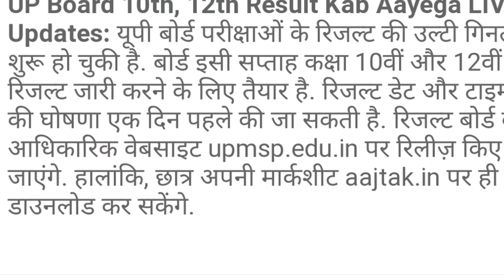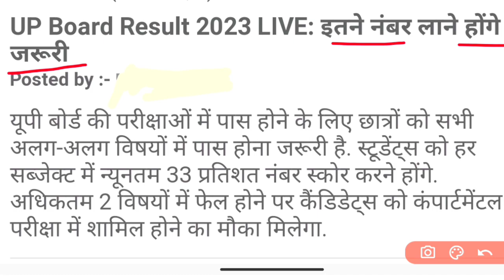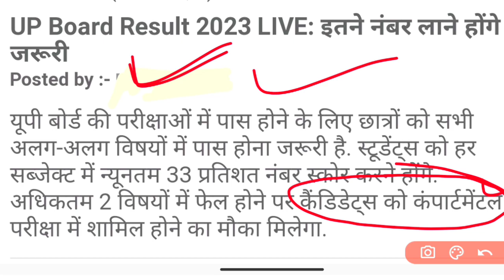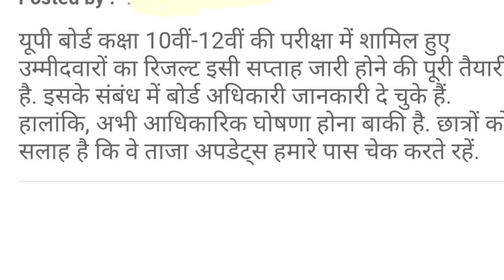UP Board Result 2023 | यूपी बोर्ड सचिव ने दिया बड़ा Update, जानें कब जारी होंगे 10th-12th के नतीजे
class 12th result kab aayega
class 10th result kab aayega 2023

up board results kab tak aayega